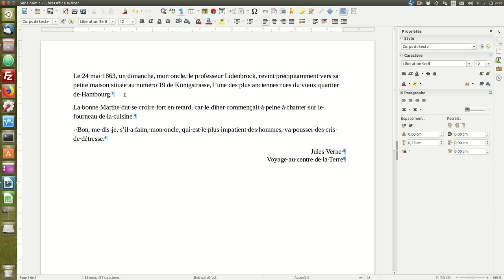La notion de paragraphe dans le traitement de textes